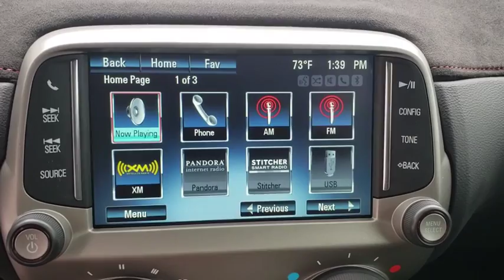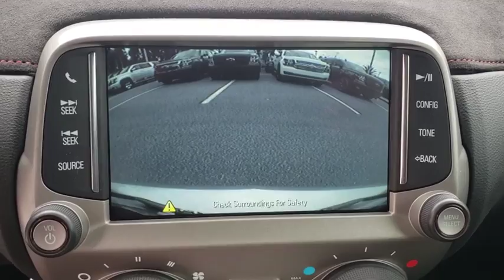2013 Chevrolet Camaro New Smyrna Beach, Port Orange, Edgewater, Daytona Beach, Deland, FL Z148080A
SILVER ICE METALLIC Used 2013 Chevrolet Camaro available in New Smyrna Beach, Florida at New Smyrna Beach Chevy. Servicing the Port Orange, Edgewater, Daytona Beach, Deland, FL area.
2013 Chevrolet Camaro 2dr Cpe ZL1 - Stock#: Z148080A - VIN#: 2G1FL1EP2D9805080

GREAT MILES 6,074! Heated Leather Seats, AUDIO SYSTEM, 7 DIAGONAL COLOR TOUCH... WHEELS, 20 X 10 (50.8 CM X 25.4 CM) FRONT AND 20 X 11 (50.8 CM X 27.9 CM) REAR BRIGHT 5-SPOKE FORGED ALUMINUM, WHEELS, 20 X 10 (50.8 CM X 25.4 CM)... KEY FEATURES INCLUDE: Leather Seats, Heated Driver Seat Rear Spoiler, MP3 Player, Onboard Communications System, Remote Trunk Release, Steering Wheel Controls, Heated Mirrors, Electronic Stability Control. OPTION PACKAGES: TRANSMISSION, 6-SPEED AUTOMATIC includes TAPshift manual shift controls on steering wheel, WHEELS, 20 X 10 (50.8 CM X 25.4 CM) FRONT AND 20 X 11 (50.8 CM X 27.9 CM) REAR BRIGHT 5-SPOKE FORGED ALUMINUM, AUDIO SYSTEM, 7 DIAGONAL COLOR TOUCH SCREEN DISPLAY AM/FM STEREO (STD), ENGINE, 6.2L SUPERCHARGED V8 (580 hp [432.5 kW] @ 6000 rpm, 556 lb-ft of torque [750.6 N-m] @ 4200 rpm) (STD), REMOTE VEHICLE STARTER SYSTEM includes Remote Keyless Entry. Chevrolet ZL1 with SILVER ICE METALLIC exterior and BLACK interior features a 8 Cylinder Engine with 580 HP at 6000 RPM*. EXPERTS RAVE: Superhero design, modern and refined chassis, strong brakes, surprising V-6 power. -CarAndDriver.com. WHO WE ARE: Florida's premier Chevy Dealer in New Smyrna Beach! If you are looking for a trusted Daytona Beach Chevrolet dealer, Deland Chevy dealer, Sanford Chevrolet dealer, or Titusville Chevy dealer, you have come to the right place! We also cater to our neighboring areas, such as Edgewater, Oak Hill, Port Orange, South Daytona, Ormond, Ormond Beach, Deltona, Debary, Orange City, Casselberry, Longwood, Altamonte Springs, and more! Pricing analysis performed on 3/8/2019. Horsepower calculations based on trim engine configuration. Please confirm the accuracy of the included equipment by calling us prior to purchase.